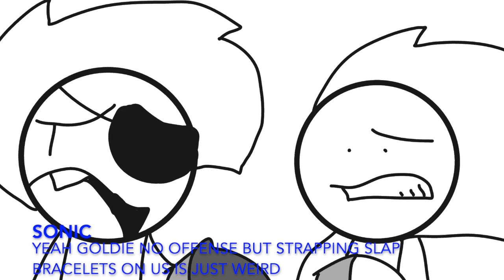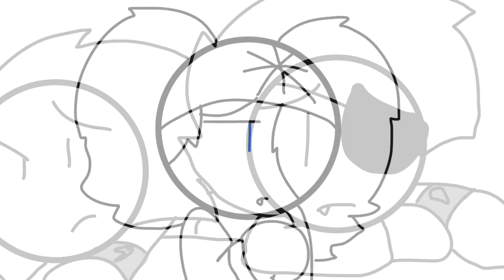Broken Keys: Stormbound | Part 2: Linked Chains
The fighting got to the point where Foxy and Sonic needed to be chained up in order to work together, but they also learn about the new villain